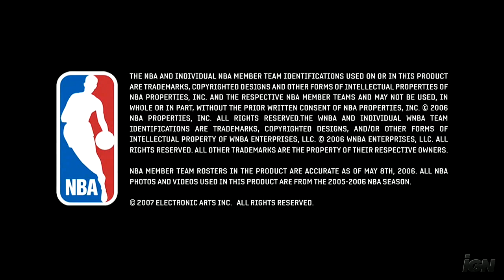NBA Street Homecourt PlayStation 3 Trailer - Lonnie Young